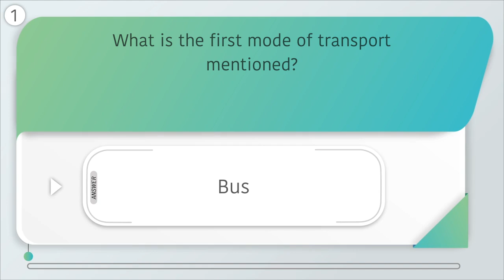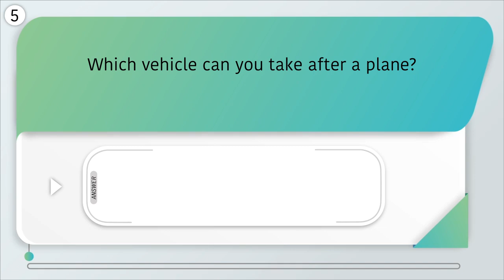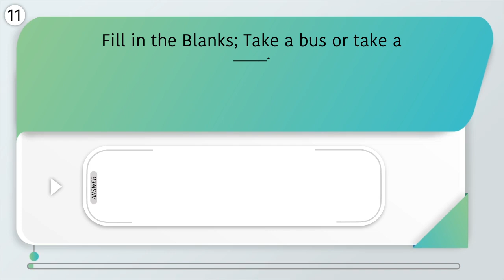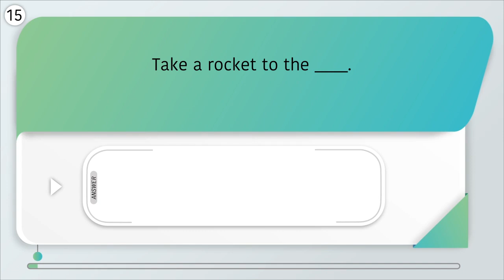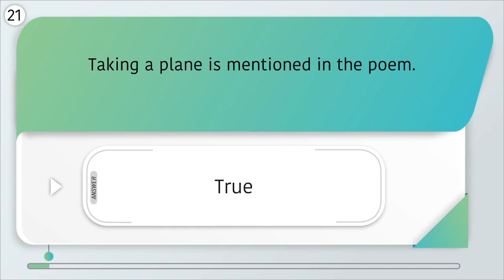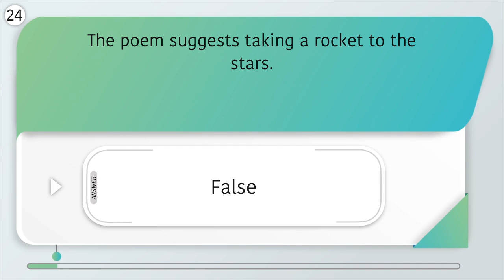Come Back Soon Class 2 Question Answer | Unit 3 | Chapter 5 | English Revision | NCERT Mridang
This is Educational  Question Answer Revision Video Channel  for the exam.
 Topic -  Questions And Answers
This Video specially designs for exam.
This Videos is help to Pass the exam & help to improve your knowledge & IQ level.

Question Use In This Videos :
1. What is the first mode of transport mentioned?
2. What is the second mode of transport mentioned?
3. What can you take after a train?
4. What is mentioned after taking a boat?
5. Which vehicle can you take after a plane?
6. What is mentioned after taking a taxi?
7. Where does the rocket go?
8. How far can you travel, according to the poem?
9. What should you do after taking a rocket to the moon?
10. How soon should you come back?
11. Fill in the Blanks; Take a bus or take a ____.
12. Take a boat or take a ____.
13. Take a taxi, or take a _____.
14. Maybe near or maybe ____.
15. Take a rocket to the ____.
16. But be sure to come back ____.
17. Give the Answers in True or False; The poem suggests taking a bus.
18. The poem mentions taking a bicycle.
19. You can take a boat or a train.
20. The poem suggests taking a scooter.
21. Taking a plane is mentioned in the poem.
22. The poem suggests taking a horse.
23. The poem mentions traveling maybe near or maybe far.
24. The poem suggests taking a rocket to the stars.
25. The poem says to come back soon.
26. The poem suggests taking a walk.